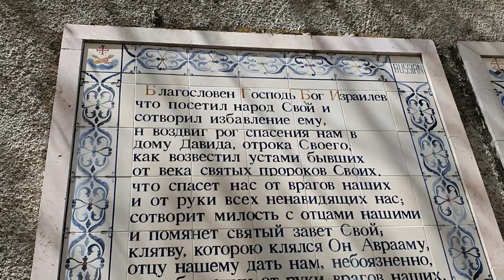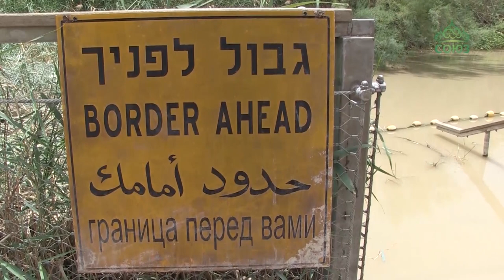ИОАНН ПРЕДТЕЧА Святая Земля сегодня 07.07.20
С Рождеством св. Иоанна Предтечи! В этом выпуске мы поговорим о самом великом из пророков, обличавшем грех и бесстрашно проповедовавшем покаяние. Мы с вами  побываем на местах связанных  с ним: на месте его рождения в монастыре "Иоанн в горах" в Иерусалиме, в Горненском женском монастыре, в Иорданской долине, на берегах Иордана, в древних пещерах и на раскопках Кумранов. Узнаем, как климат и природа Святой Земли может помочь нам понять характер этого великого человека.

Если Вам нравятся наши видео, Вы можете поддержать наш канал следующими способами:
2. Через карту Сбербанка 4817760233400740, получатель Светлана Ладина для Анны Мусан-Леви.